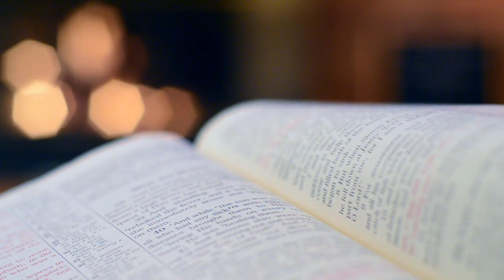Refuge in Our Trouble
“God is our refuge and strength, a very present help, in trouble”(Psalm 46:1).
Who or what do you resort to in times of distress?
Undoubtedly, we will encounter troubled times in our lives, but God declares that He will be our refuge and strength. The word refuge is a hiding place, shelter, or protection from danger. When we align ourselves with God’s will, He will protect and strengthen us.